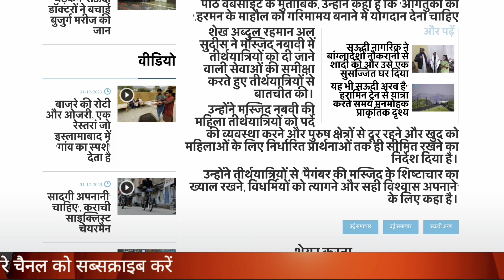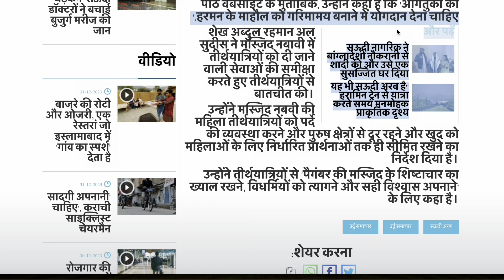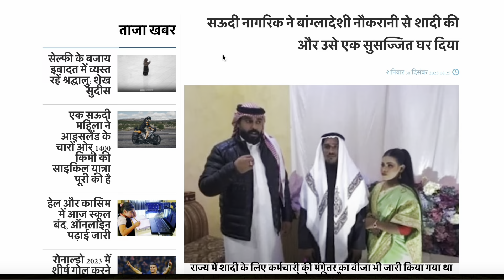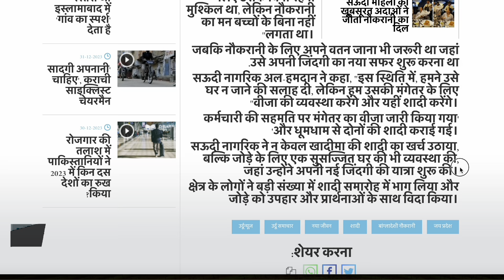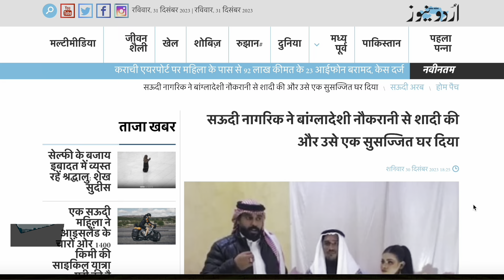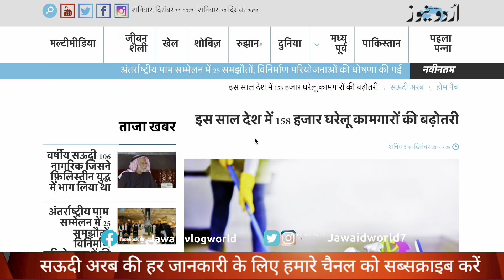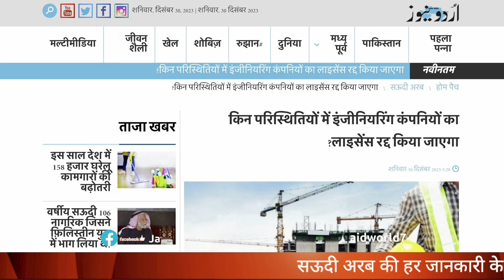सऊदी ने नौकरानी से शादी करली मक्का में फोटो लेने का नया कानून|Latest News 2023|Jawaid Vlog